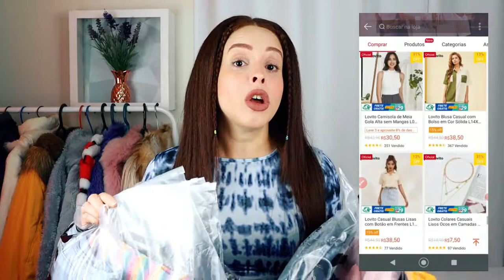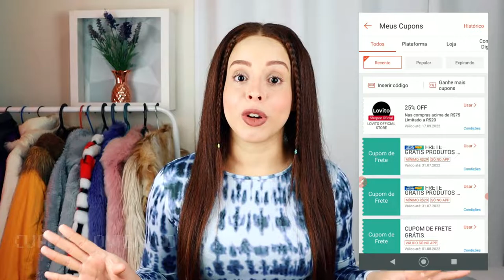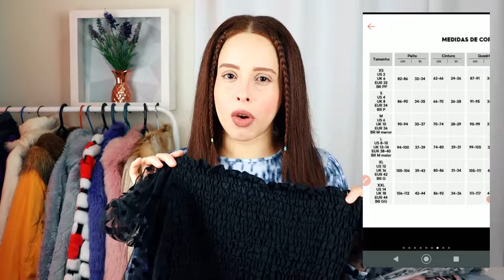COMPRINHAS NA SHOPEE: ROUPAS BARATAS E ESTILOSAS - RECEBIDOS DA LOVITO ✨ | DAIENE CALMON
❤️❤️ Ou pesquise por "LOVITO" na Shopee! ❤️❤️

👇  PRODUTOS MENCIONADOS NO VÍDEO:
➡️【1】Lovito Blusa Feminina Sexy De Bolinha Gola Quadrada Manga Bufante L20D1007 (Preto)
➡️【2】Lovito Calças Casuais Lisas Divididas em Denim de Perna Larga e Cintura Alta L02154 (Azul)
➡️【6】Lovito Calça jogger Esportivo Solto Reta de Cintura Alta com Impressão Letra com Cordão L04065 (Preto)
➡️【7】Lovito Sutiã Esportivo Beauty-Back com Almofadas Removíveis L00002 nas cores verde, preto, cor da pele, caramelo
➡️【9】Lovito Shorts Casual Liso com Espeto e Bainha de Jeans Cru L20DD07(Azul Escuro)
➡️【11】Lovito Macacão Fofo Liso com Fivela e Bolsos de Alcinha L17D124 (Rosa)
➡️【12】Lovito Chapéu de Pescador Casual Bordado Floral à Prova de Sol de Aba Larga L18M339(Branco/Amarelo)
➡️【13】Lovito Óculos de Sol Casual Liso com Caixa de óculos L17M183 (Preto)
➡️【14】Lovito Conjuntos de Anéis de15 peças Vintage de Alvenaria com Decoração de Pedra Preciosa Falsa Strass L17M442 (Prata)
➡️【16】Lovito Colar de Corrente de Liga Clavícula com Pingente Geométrico Triângulo A07007 (Caqui/Branco/Preto)

Comprinhas na Shopee: Roupas baratas e Estilosas - Recebidos Lovito (lovito shopee shopeehaul lovitohaul)

🌟 ASSINE A GLAMBOX COM ATÉ R$ 80 DE DESCONTO + BRINDE USANDO O CUPOM "DAIGLAM"